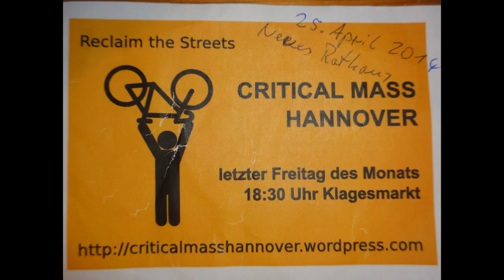Critical Mass Hannover April 2014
Rekordbeteiligung - etwa 50 waren dabei! Diesmal wegen der anschließenden Velo City Night ab Neuem Rathaus und etwas kürzer als sonst.